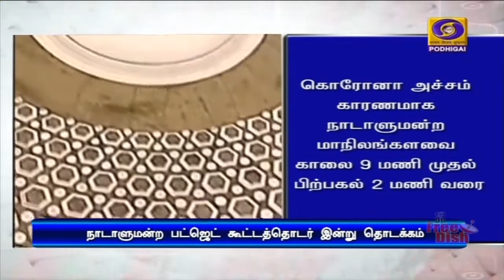நாடாளுமன்ற பட்ஜெட் கூட்டத்தொடர்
இன்று தொடங்குகிறது  நாடாளுமன்ற பட்ஜெட் கூட்டத்தொடர் -   இரு அவைகளின் கூட்டுக் கூட்டத்தில் குடியரசுத் தலைவர் ராம்நாத் கோவிந்த் உரையாற்றுகிறார்.